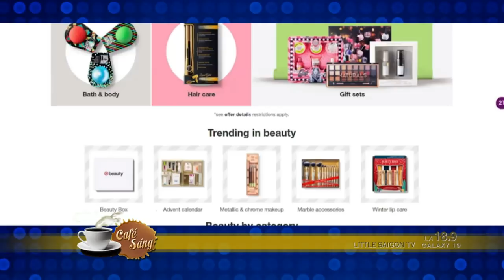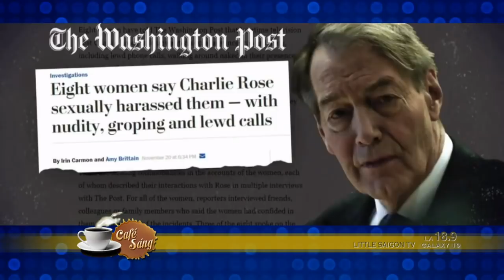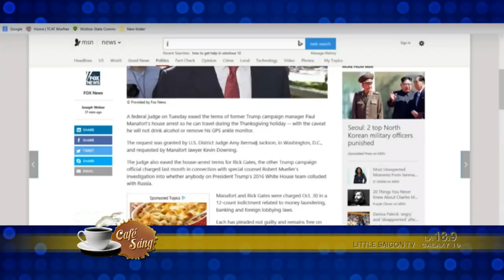cafe sang 2017 11 22 part 3 4